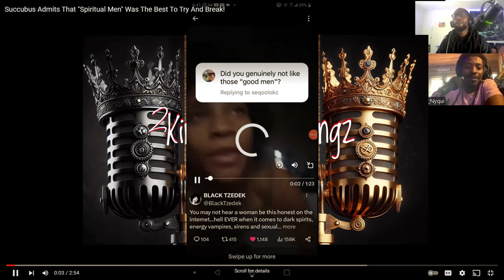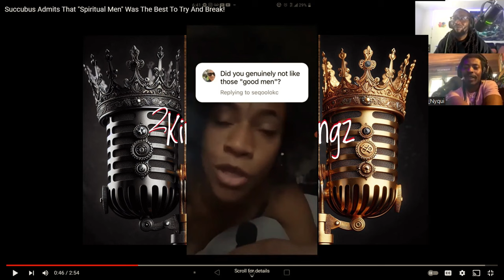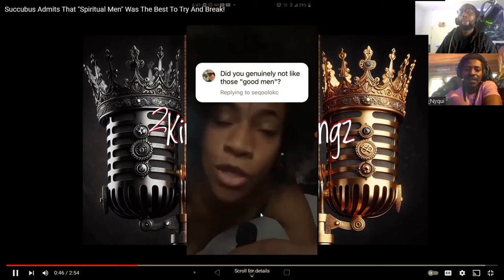She will suck you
Succubus